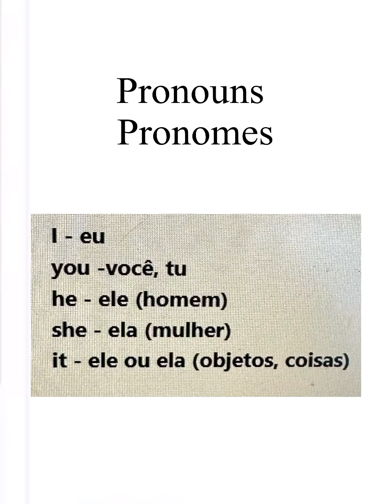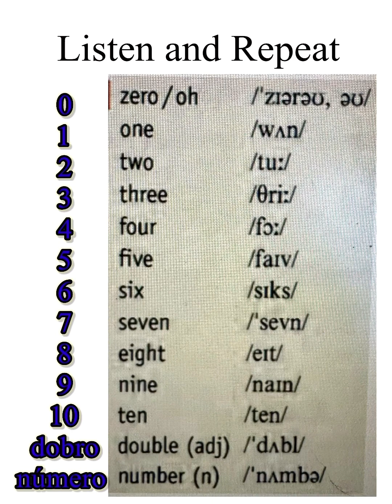Pronouns, Verb to Be, numbers, English Lesson, Aula de Inglês, Listen and Repeat